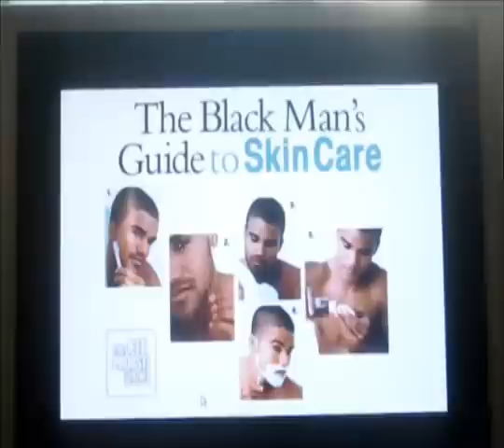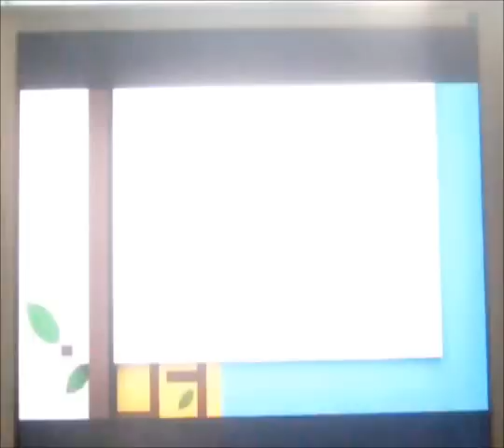Shemar Moore on The Jeff Probst Show - 01-23-2013